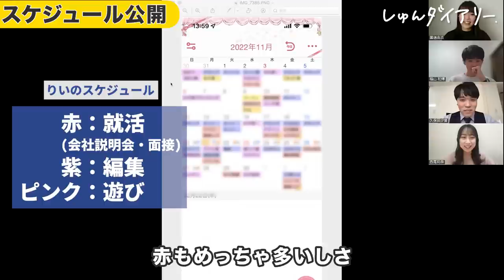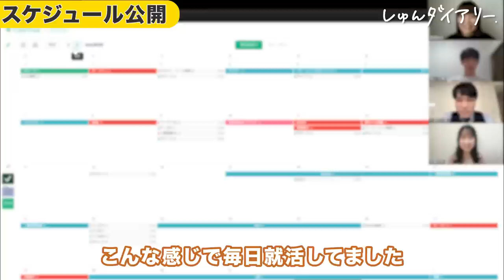本選考〇社エントリー！24卒のリアルな就活状況聞いてみた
👇しゅんダイアリーLINEはこちら！
👇過去の24卒座談会動画はこちら！

～～今日の動画～～
大好評！24卒しゅんダイアリーメンバー座談会11月編です！
もう内定貰った？就活にどれくらい時間使ってる？など就活の状況について話しています！それぞれの11月のスケジュールも公開しているので、ぜひ見てください！

【内容】
0:00 オープニング
0:13 内定貰った？
0:18 11月の就活状況
2:42 就活にどれくらい時間使ってる？
4:29 11月のスケジュール公開
5:50 企業選びの軸
7:14 OB訪問について
9:22 いつまでに内定欲しい？
10:45 就活のモチベの保ち方
12:20 12月の意気込み